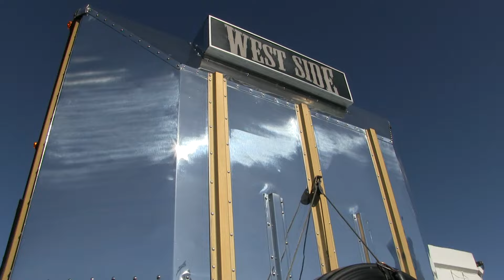Gonzales Trucking's Stunning Kenworth W900A -- Desert Diesel Nationals Chandler, Arizona 4-20-24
Winning the 3rd place trophy in the Antique class was Gonzales Trucking LLC's amazing A-model Kenworth. Running out of Goodyear, Arizona, she was seen at the 2024 Desert Diesel Nationals in Chandler, Arizona on April 20th, 2024.  Please 👍.  Thank you, enjoy.